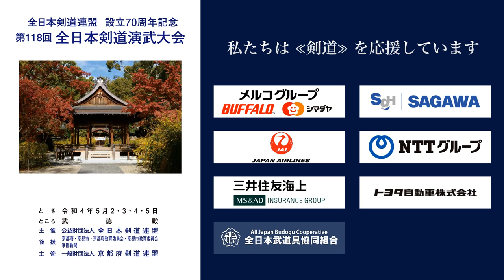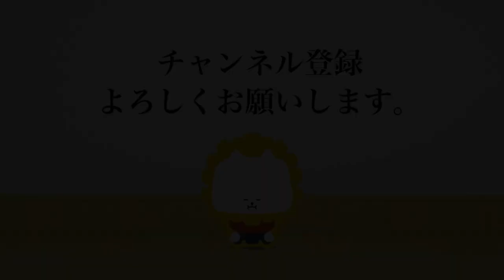加藤 愛子 × 渡邊 一仁_第118回全日本剣道演武大会 剣道錬士六段 東 013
第118回全日本剣道演武大会  剣道錬士六段 東の部 13番 ５月３日（火）

118th All Japan Kendo Enbu Taikai kendo renshi East 013 , May 3rd  (Tue), 2022

■結果/results
京都府 加藤 愛子 × 渡邊 一仁 宮城県
KYOTO Aiko KATO ×  Kazuhito WATANABE MIYAGI